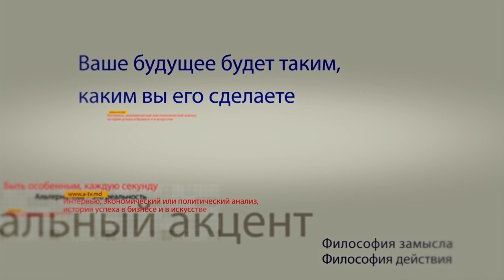Зинаида Гречаный в программе "Персональный акцент"